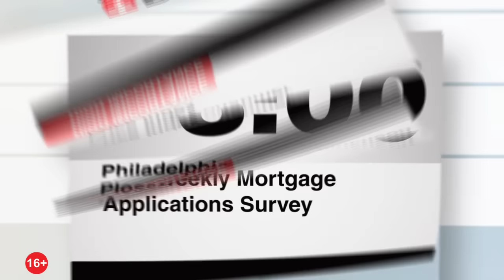Экономический календарь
Очередная подборка новостей, которые могут повлиять на валютный рынок, подготовлена для Вас командой Dukascopy ТВ. Среда, 22-е марта.